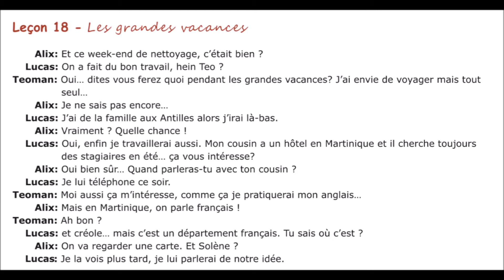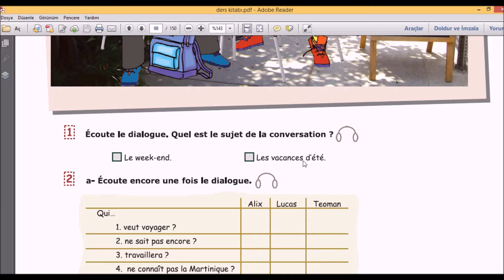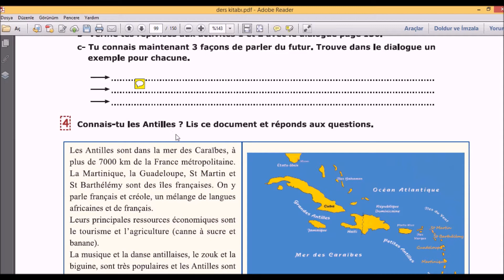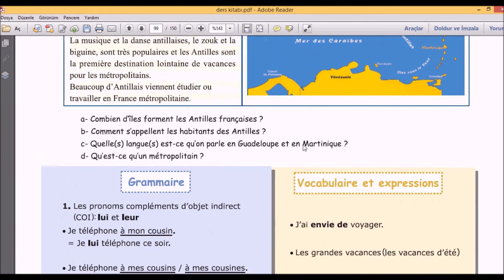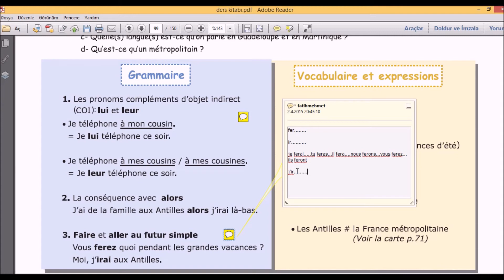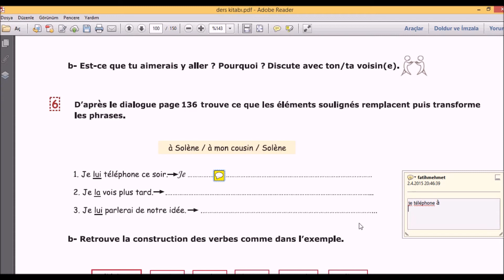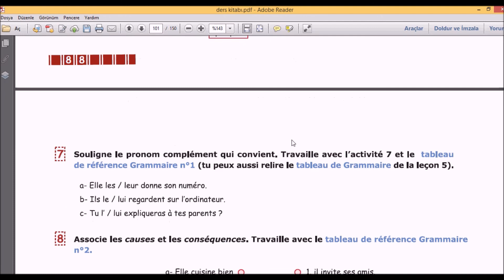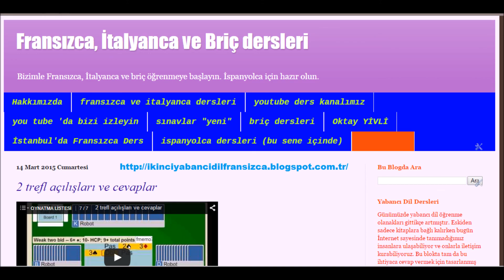fransızca ders 18 les grandes vacances